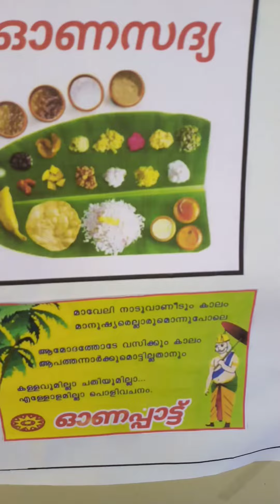Kinder Garden Onam Celebration 2022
Onam celebration
Onam programs
Onam carpet
Onam sadya